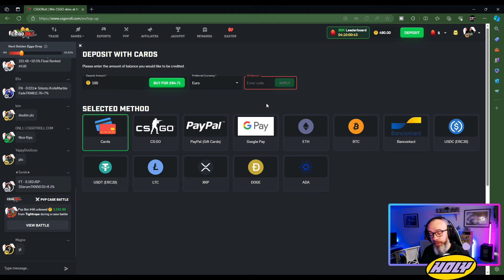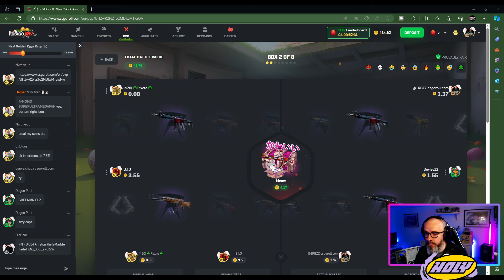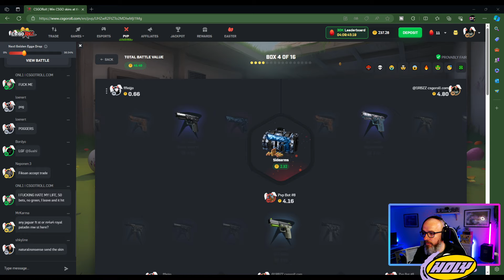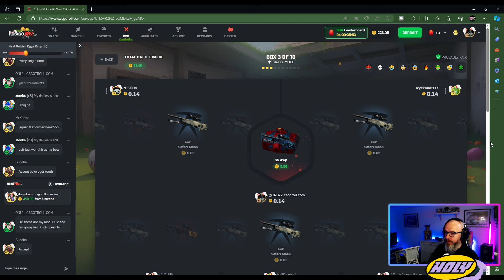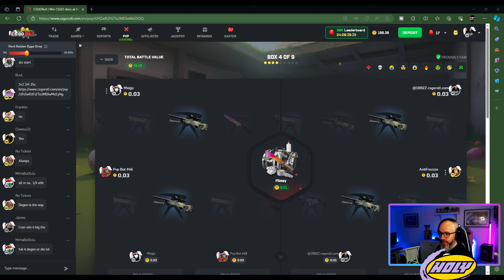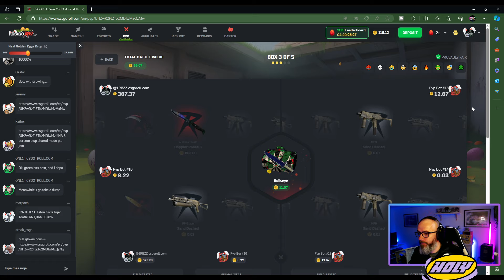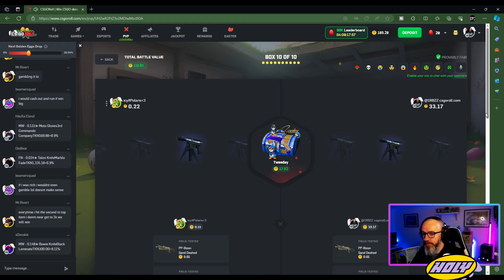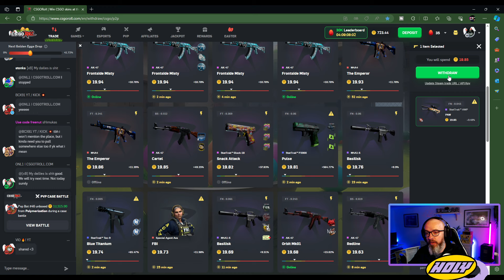Je GAGNE un SKINS à * 600$ sur CSGOROLL + (GIVEAWAY)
►Découvrez HOLY, mon partenaire ! - Des boissons énergisantes saines, et des Ice tea, sans sucres aux goûts et arômes naturels. Utilisez mon code "RBZZ5" pour 5€ de réduction lors de votre commande !

► POUR DES JEUX ET APPLICATIONS MOINS CHER! UTILISE CES LIENS JUSTE EN DESSOUS.

► Jeux: @thehuntercallofthewild